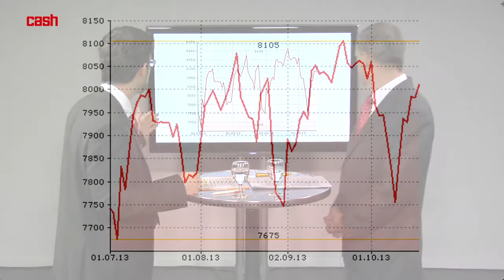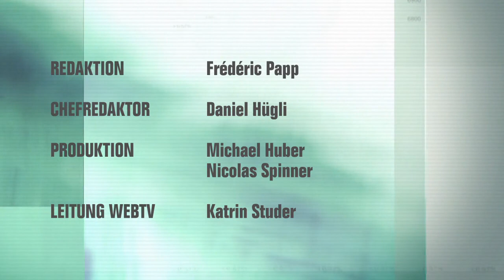Börsen-Talk vom 18. Oktober 2013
Das Börsenumfeld ist günstig, sagt Peter Casanova im cash-Börsen-Talk. Der Leiter Aktienanalyse der Bank J. Safra Sarasin sagt, welche Aktien Problemkinder sind und auf welche Titel Anleger setzen sollen.